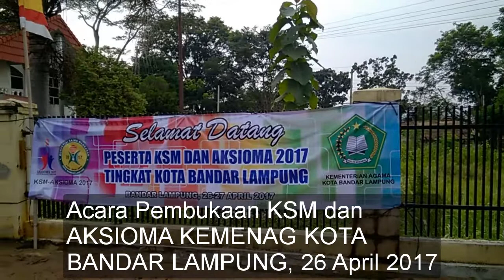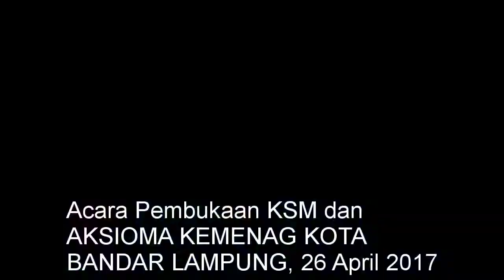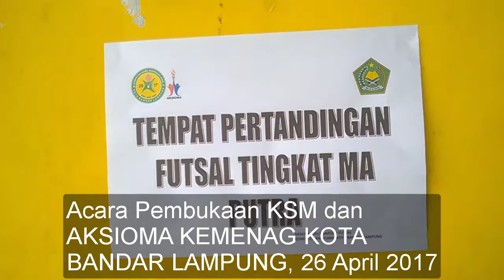KSM DAN AKSIOMA KOTA BANDAR LAMPUNG 2017042734